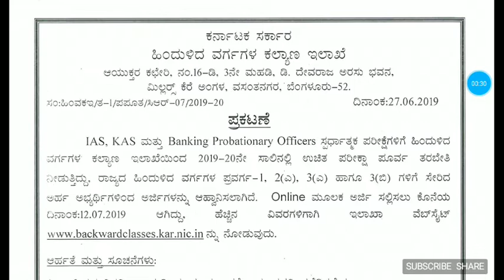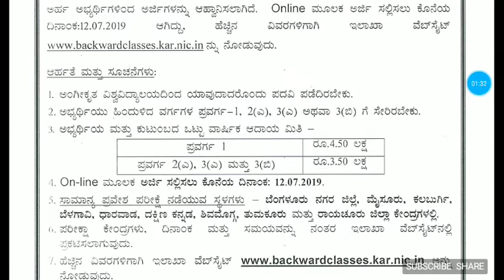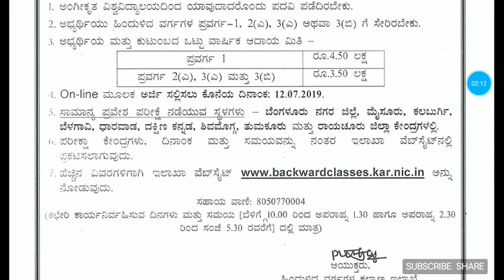ಹಿಂದುಳಿದ ವರ್ಗಗಳ ಕಲ್ಯಾಣ ಇಲಾಖೆಯಲ್ಲಿ IAS,KAS,Banking ಪರೀಕ್ಷೆಗಳ ಉಚಿತ ತರಬೇತಿಗೆ ಅರ್ಜಿ ಅಹ್ವಾನ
ಹಿಂದುಳಿದ ವರ್ಗಗಳ ಕಲ್ಯಾಣ ಇಲಾಖೆಯಲ್ಲಿ IAS,KAS,Banking ಪರೀಕ್ಷೆಗಳ IAS,KAS,Banking ಪರೀಕ್ಷೆಗಳ ಉಚಿತ ತರಬೇತಿಗೆ ಅರ್ಜಿ ಅಹ್ವಾನ